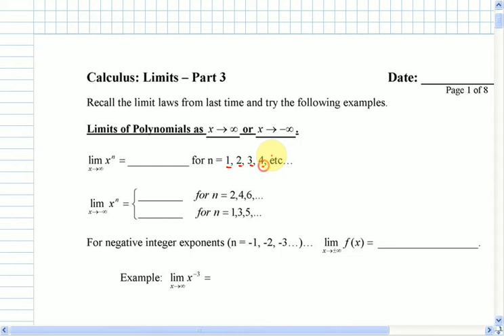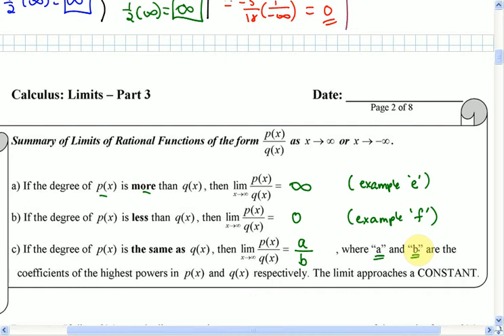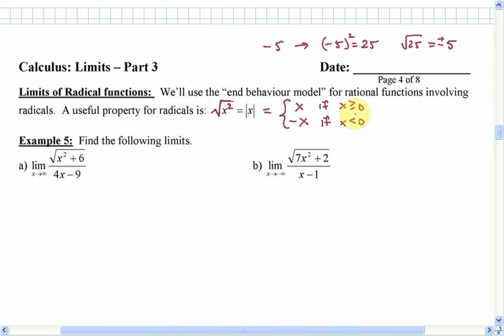Pre-Calc11H Calculus - limits3.avi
Third installment of Limits...now you will calculate limits as x approaches positive and negative infinite.  You'll also look at solving limits of piecewise functions and questions involving radicals.  Then you'll also be introduced to the "greatest integer function" and something called the "squeeze theorem"